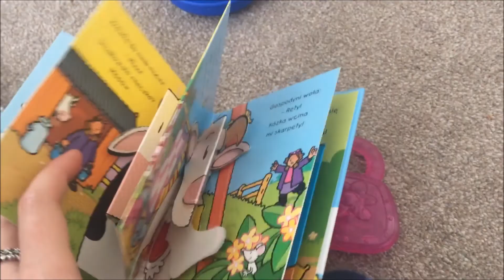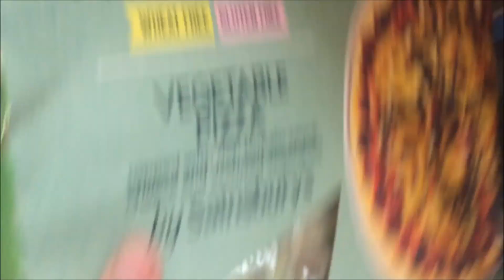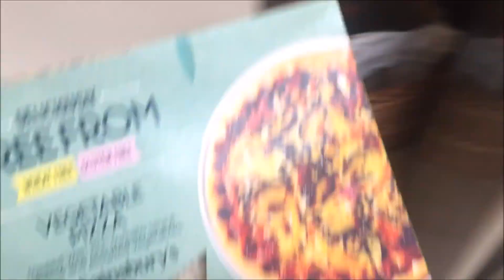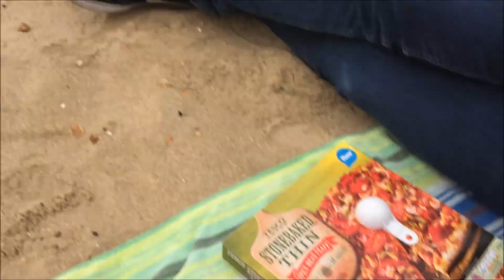BURGERS, DATE NIGHT & BABIES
In this video you get to follow me round and join in with my weekly antics :)

Costa, babysitting, beach trips and date night, what more could you want!

Thank you so much to all of you for watching!

And if you have any requests or questions leave them below ___